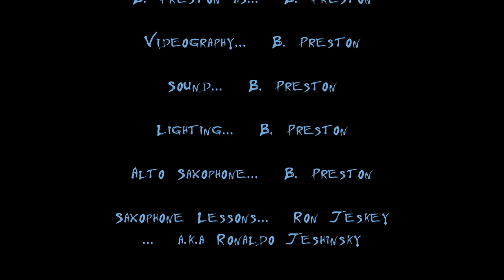National Saxophone Day!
November 6 is National Saxophone Day!